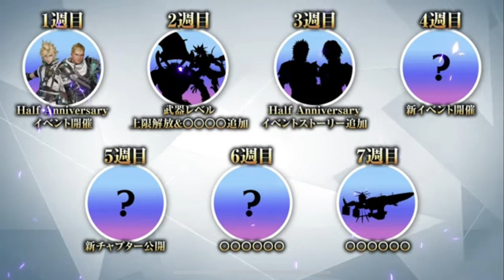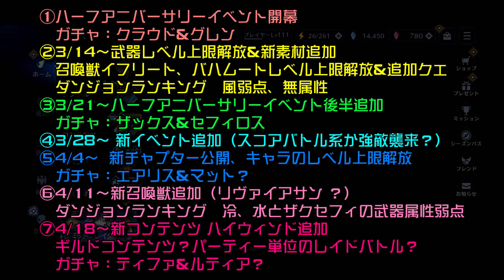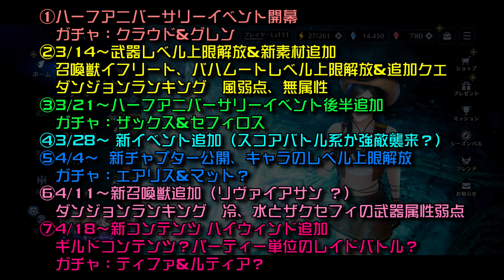【FF7EC】ハーフアニバーサリー 7週連続 リミットブレイクキャンペーン すべての予想 解説！ 新召喚獣、新ガチャ 、ギルドコンテンツ？【エバクラ】ファイナルファンタジー 7 エバークライシス 攻略